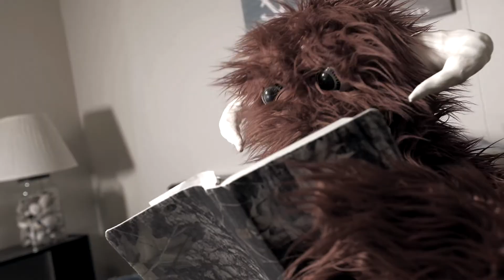S1:E11 "The Monster and the Time Machine"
Landon's actions have. A T REX?